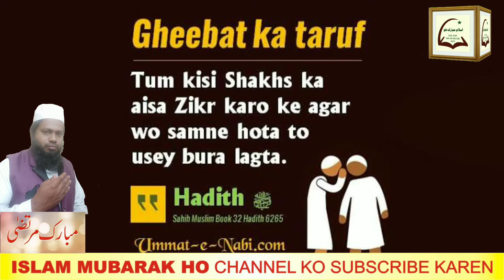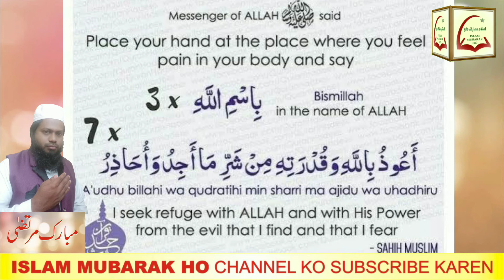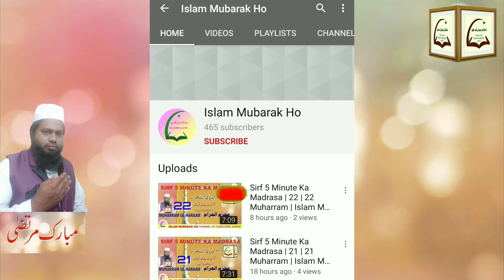Sirf 5 Minute Ka Madrasa | 31 | 01 Safar | Islam Mubarak Ho